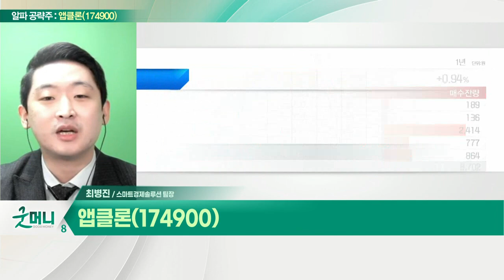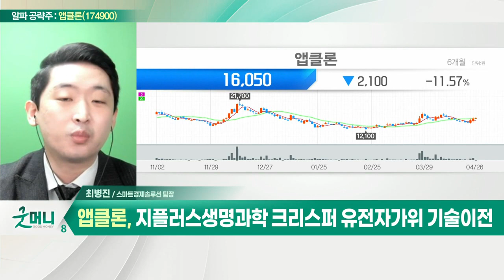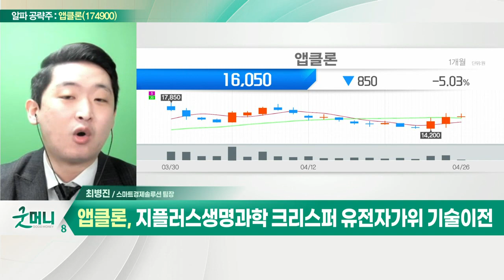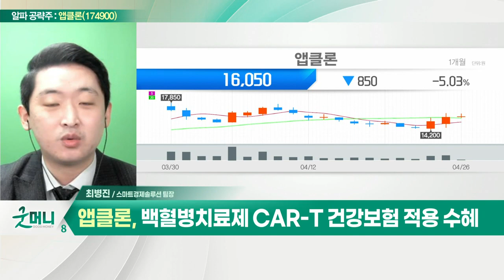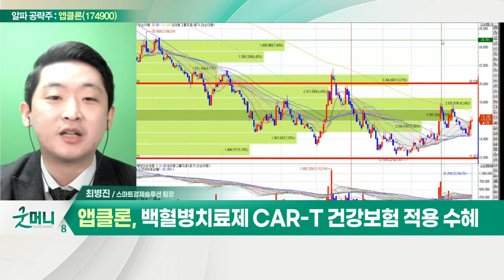앱클론(174900)... CAR-T 세포치료제 국내 임상1·2상 승인_알파 공략주 (20220426)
앱클론(174900)
- 난치성 질환 치료 목적의 항체신약 개발
- CAR-T 세포치료제 국내 임상1·2상 승인
- 전임상 단계에서 기술 수출로 수익 창출
- 지플러스생명과학 크리스퍼 유전자 가위 기술이전
- 백혈병 치료제 '카티' 건강보험 적용 수혜